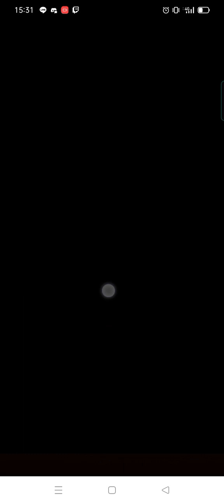怪物彈珠-野心勃勃的[王國]之天聖.迴-超絕迴